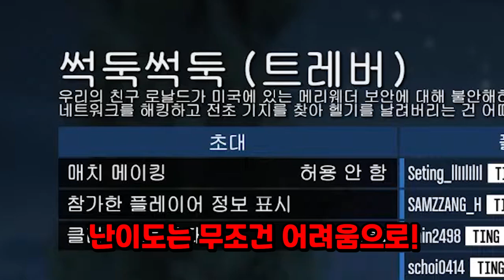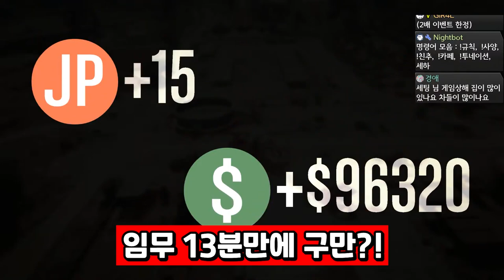(긴급) 1분당 수만 달러가?!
GTA5 10주년 업데이트 (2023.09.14 ~ 09.21)